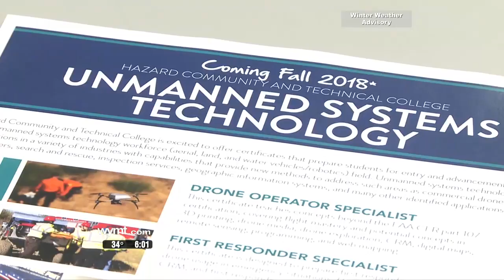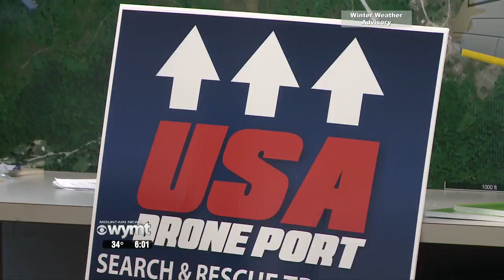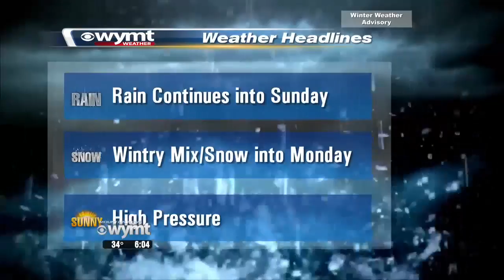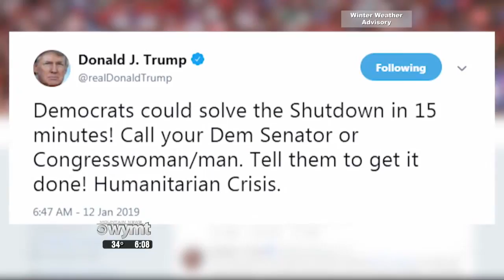Mountain News Weekend Edition 6 p m Top Stories January 12, 2019